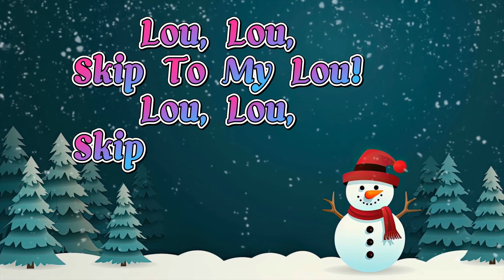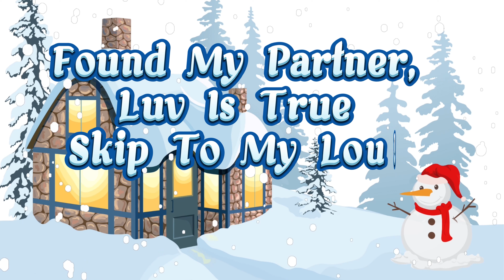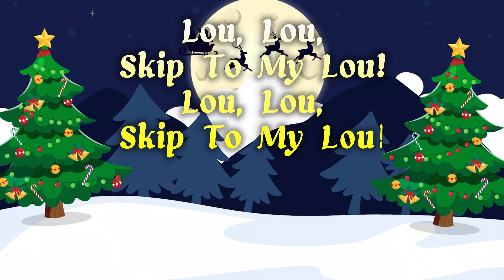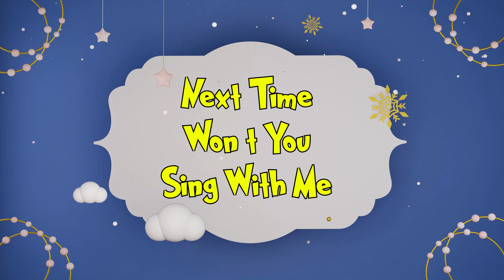All Of This Week - 🎶 Skip To My Lou Lyric & ABC Phonic Song Fun for Kids! 🌈 - Kidspreschool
Welcome to Kidspreschool! 🌈 Dive into the world of learning and fun with our latest video, featuring the delightful "Skip To My Lou Lyric & ABC Phonic Song" for your little ones. 🎶 Watch as your kids sing along to the catchy tunes while learning the alphabet with joy and excitement. Our educational content is designed to make learning a delightful adventure for preschoolers.